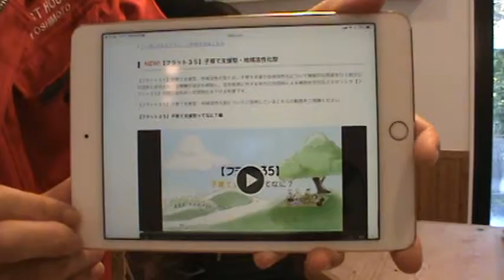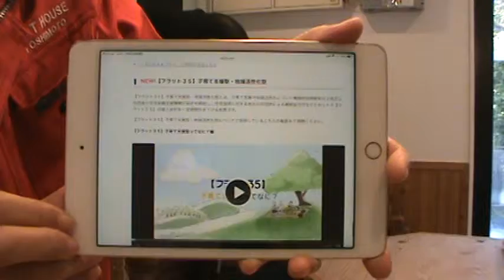滋賀県東近江市 住宅ローン フラット３５ フラット３５の子育て支援と地域活性化